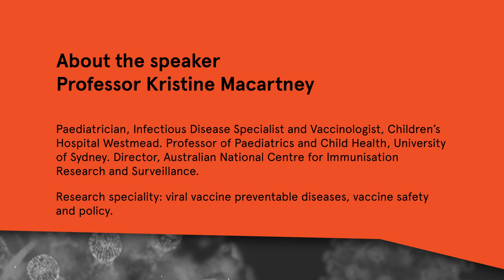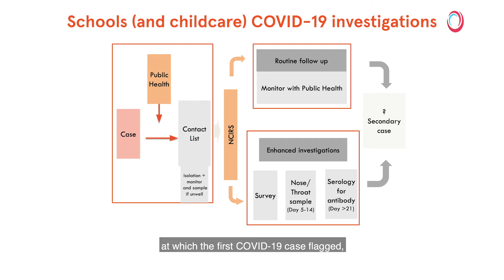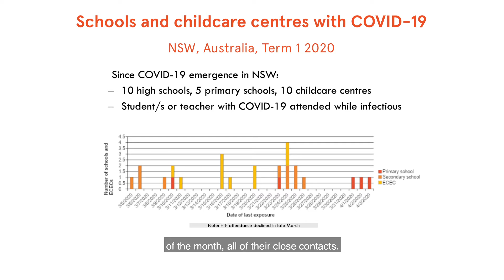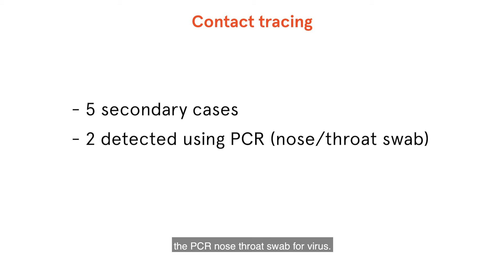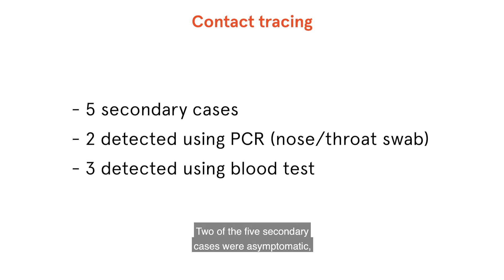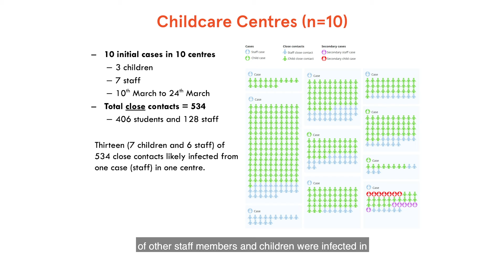Infection and immunity masterclass: COVID-19 in children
COVID-19 in children

Presented by Professor Kristine Macartney, Director, National Centre for Immunisation Research & Surveillance (NCIRS), Professor of Paediatrics and Child Health, the University of Sydney.

Gain time critical knowledge in the field of infection and immunity with a series of free online seminars led by highly respected senior clinicians and health professionals from the University of Sydney.